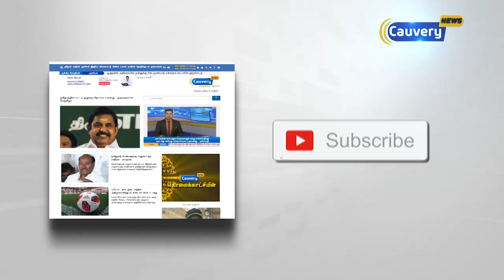அமலாக்கத் துறை அலுவலகத்தில் ராபர்ட் வதேரா ஆஜர்